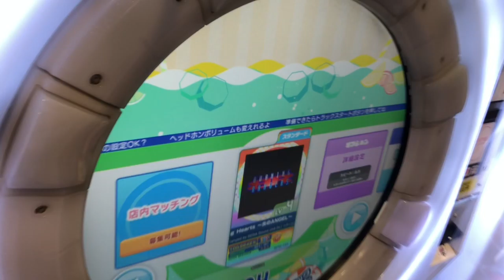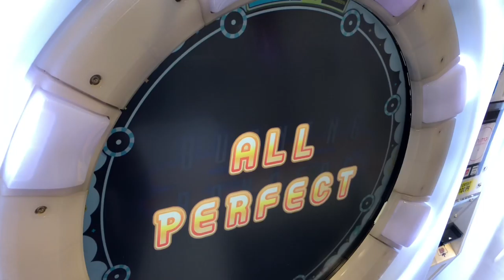【maimai BASIC】Burning Hearts ～炎のANGEL～【maimaiでらっくすSplash】 セガ町田 2020年12月6日